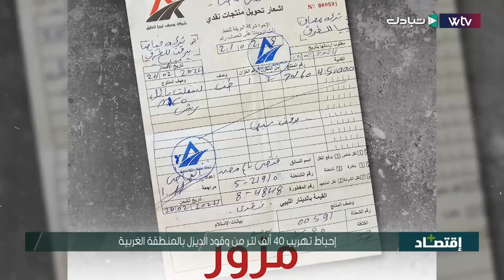ضبط الشحنة الأكبر من الكوكايين في تاريخ البلاد بقيمة تقدّر بـ250 مليون دينار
▪️ الأمراض تفتك بالثروة الحيوانية وتنذر بارتفاع الأسعار